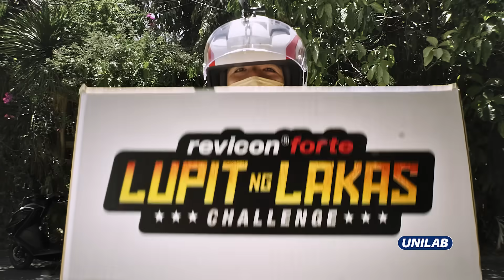Natapos ba nya? WATCH NOW!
May araw talaga na mapapalaban ka sa trabaho. Dapat laging handa ang LUPIT NG LAKAS NG KATAWAN!
Kaya ugaliing uminom ng Multivitamins, Minerals, and Amino Acids (REVICON FORTE)! With proper diet at exercise, tumutulong palakasin ang MASEL, BUTO, DUGO, MATA, at PUSO. Para kayanin mo ang matinding hamon sa araw-araw na pagkayod!

ASC U086P040422RS